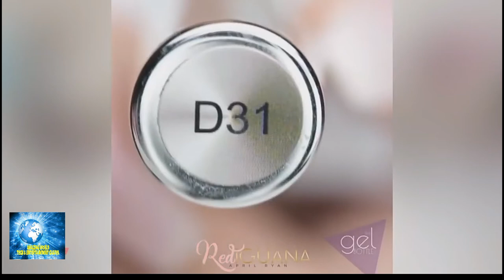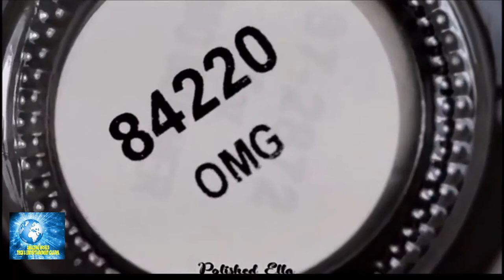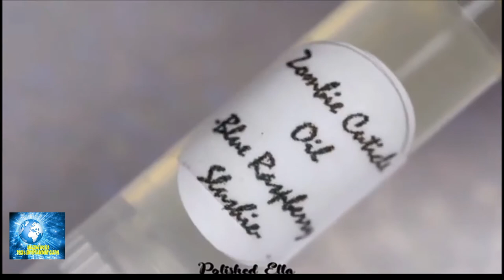AMAZING NAIL ART WOKS💅💅💅💅💅